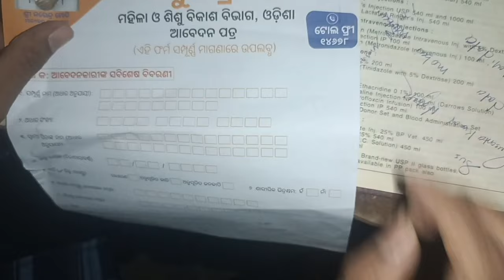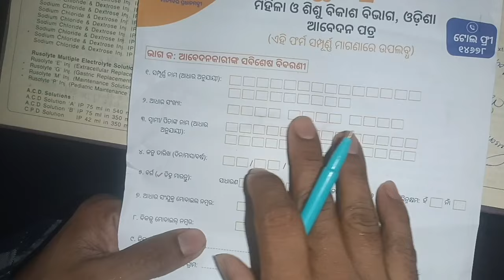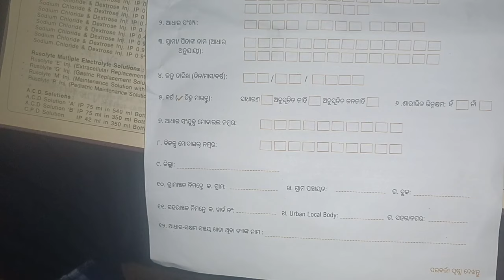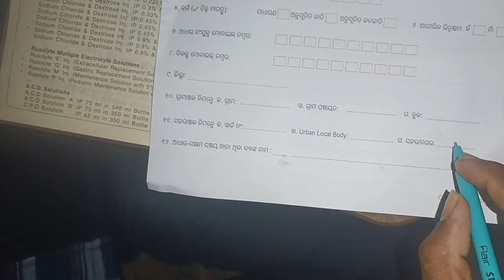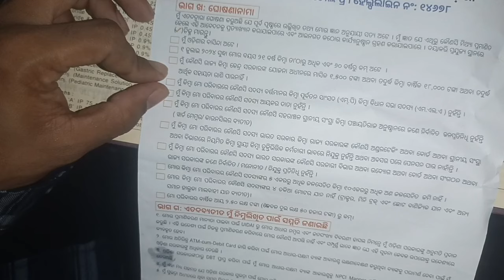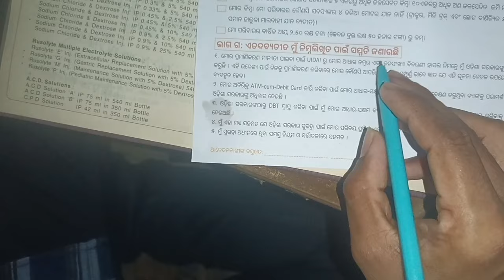Subhadra Yojana Form Fillup Process - Subhadra Yojana Registration 2024 - Online Apply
Topic Cover
• Odisha Subhadra Yojana Details
• Subhadra Yojana Form Fill Up
• Odisha Subhadra Yojana Objectives & Features
• Odisha Subhadra Yojana Eligibility Criteria
• Odisha Subhadra Yojana Required Documents
• Odisha Subhadra Yojana Application Process

In this video you will learn Subhadra Yojana Apply Process | subhadra yojana in Odisha online apply | Eligibility and Documents in Odia. All information in this channel is in Odia language, Proud to be an Odia. Thank you Namaskar.

ନମସ୍କାର ଦର୍ଶକ ବନ୍ଧୁ, ମୁଁ ସୁଶାନ୍ତ

Youer Queries:-

ଜାଣନ୍ତୁ କେମିତି କରିବେ ସୁଭଦ୍ରା ଯୋଜନାର ଆବେଦନ ? || Subhadra Yojana
subhadra yojana in odisha online apply kemiti kariba
Subhadra Yojana Online Apply Started
Subhadra Yojana Online Apply Full Process
How To Apply Subhadra Yojana Online In Mo Seva Kendra
Subhadra Yojana Apply Form odisha 2024
Subhadra Yojana in Odisha Online Apply
Subhadra Yojana online form fill-up
Step By step apply process